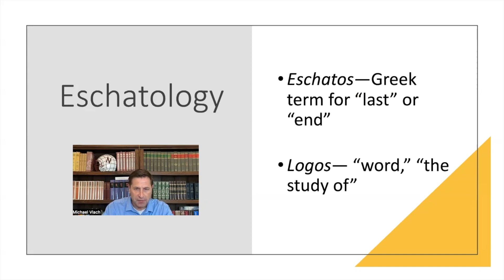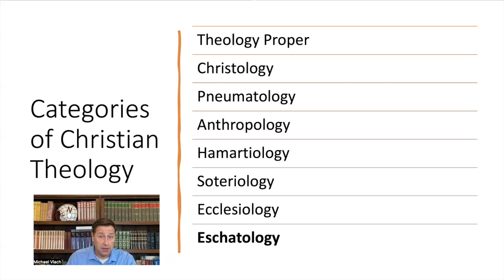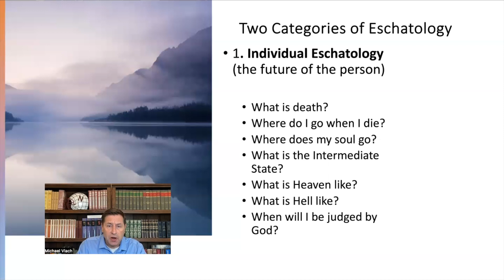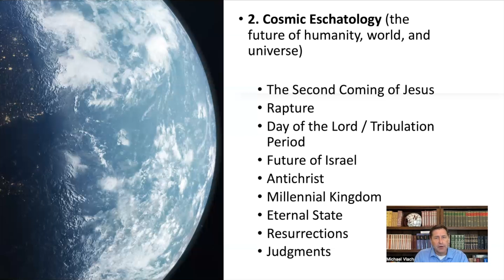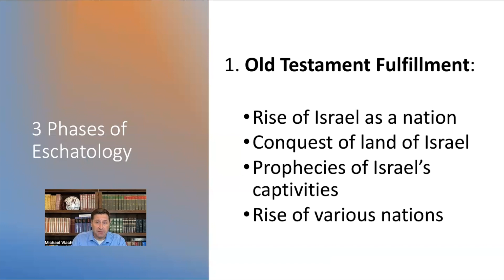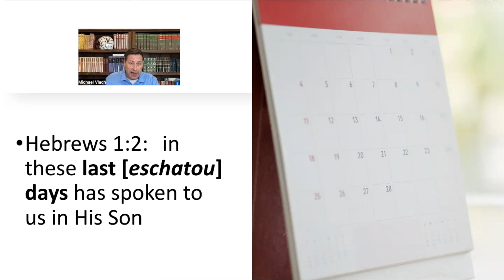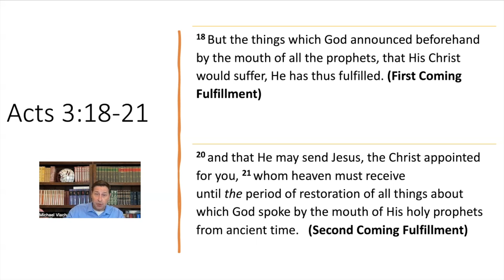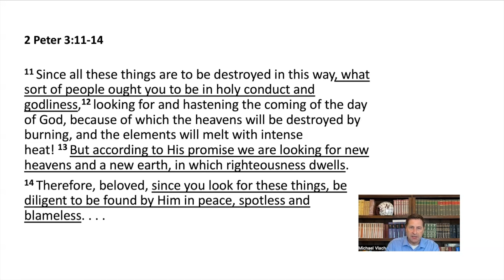What Is Eschatology?: An Explanation of the Study of Last Things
An explanation of eschatology and why studying end times' events and last things is so important! Offers a definition and explanation of the two major types of eschatology: individual and cosmic. Also discusses how fulfillment of eschatology relates to (1) Old Testament times; (2) First Coming of Jesus; and (3) Second Coming of Jesus. Ends with looking at why eschatology is so practical and important for our hope.

Books by Michael Vlach